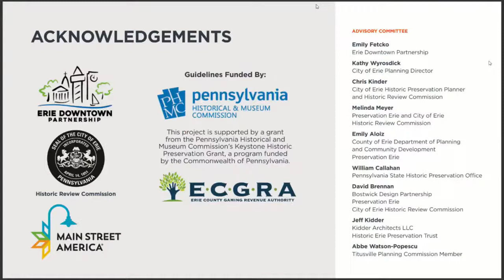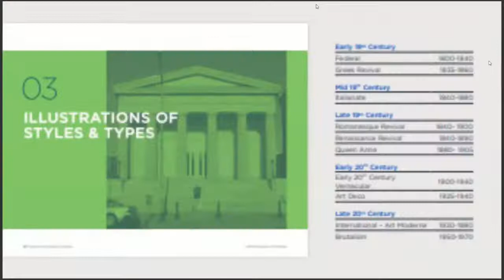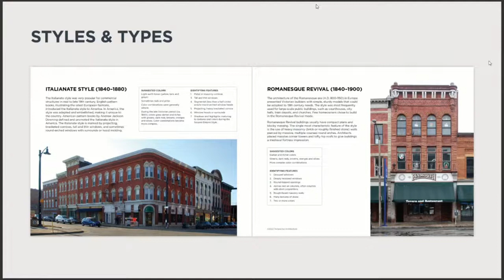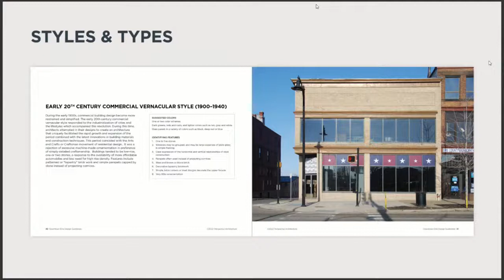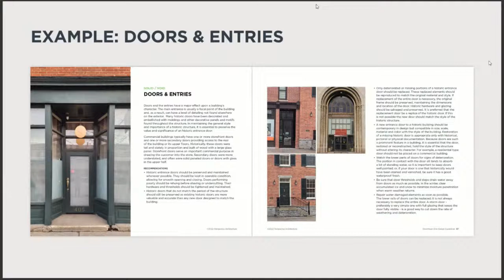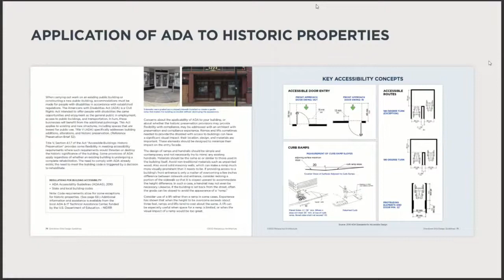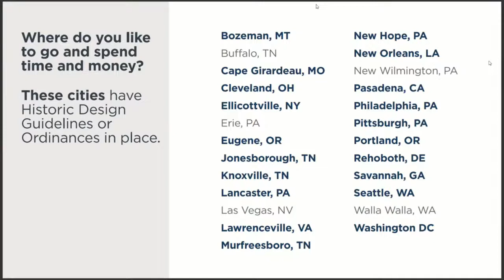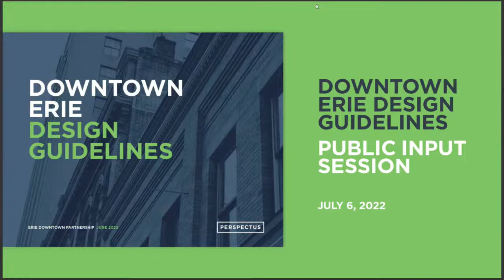Erie Downtown Partnership Public Input Session - July 6, 2022